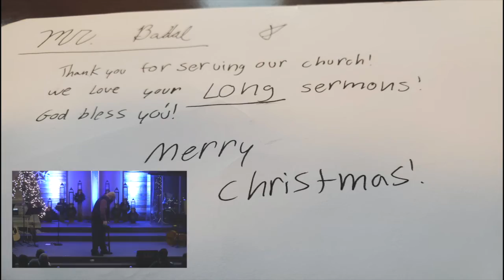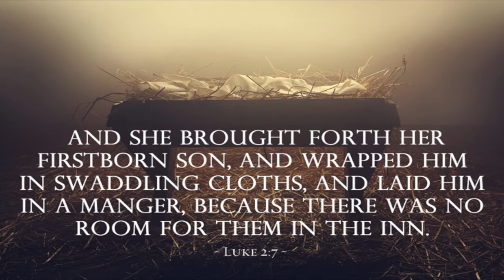Making Room for Christmas (Part 5: Luke 2:7)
Make Room for Jesus (Part 5: Luke 2:7)